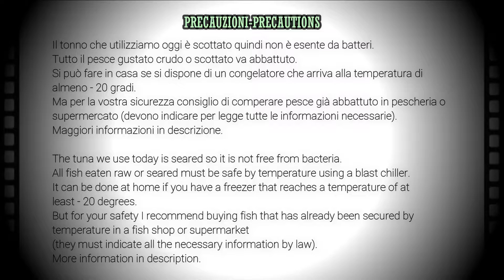Tonno scottato in padella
oggi ricetta facile e veloce, tonno scottato in padella.
Necessita di una brevissima cottura alla piastra, conseguenza resta morbido e saporito;
richiede inoltre poco condimento ed è quindi anche sano e leggero.
Chiaramente ispirata al Tonno di tradizione nipponica, questa preparazione prevede
però una cottura alla piastra che, per quanto breve, lascia il tonno morbidissimo ma non perfettamente cotto quindi non è esente da batteri.
Poiché il pesce come il sushi è consumato prevalentemente crudo, è necessario mettere in sicurezza  il pesce con l'apposito strumento professionale che prende il nome di abbattitore di temperatura.
In che cosa consiste il processo di abbattimento di temperatura?

CONSIGLI:
- Normalmente è sufficiente cuocere il pesce, ma nel caso di pesce consumato crudo (come il sushi) o scottato, la messa in sicurezza dell'alimento è d'obbligo.
- Il tonno che usiamo oggi è scottato, quindi non è esente da batteri.
- Il processo prevede il congelamento del pesce ad una temperatura di almeno -20 ° per un periodo non inferiore a 24 ore in breve tempo e per farlo è necessario disporre di un abbattitore di temperatura professionale che grazie all'abbassamento di temperatura in breve tempo, eventuali batteri e vermi vengono eliminati, rendendo il pesce sicuro.
- È possibile fare questa operazione a casa, purché si abbia un congelatore abbastanza potente e molta pazienza.
- Considerando che nessuno in casa possiede costosi abbattitori di temperatura  in grado di portare a - 20 gradi il pesce in un tempo piuttosto limitato, a casa il congelamento dovrebbe durare almeno 4 giorni.
- Il mio consiglio quindi se sei disposto ad assaggiare il tonno o qualsiasi pesce scottato che non è completamente cotto è di acquistare pesce in pescherie o supermercati: sarete sicuri di ciò che mangerete (devono infatti indicare per legge tutte le informazioni necessarie) che abbiano già subito questo processo e la qualità sarà senza dubbio alta, preparalo e consumalo immediatamente.
- Il tonno come il salmone sono ottimi scottati in padella, rimangono succosi e molto teneri.
- Se uniamo il tonno a salsa di soia o meglio ancora con salsa teriyaki il risultato sarà eccezionale!

INGREDIENTI
Per 2 persone
- tonno (2x150gr.)
- salsa di soia o salsa teriyaki
- lattuga

COTTURA
- In padella 3 minuti per lato

PROCEDIMETO